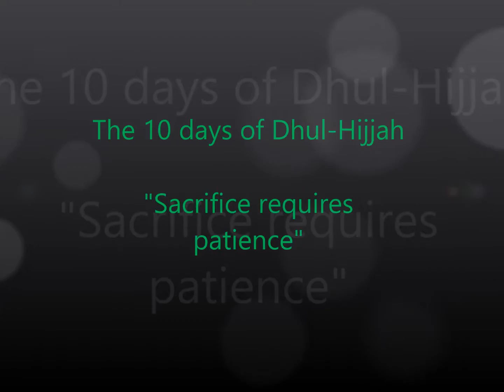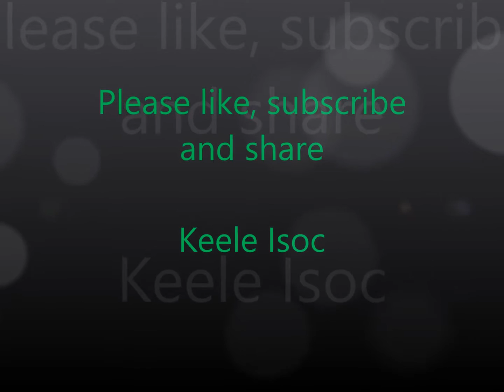Sacrifice requires Patience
As we have entered the blessed first 10 days of the month of Dhul-Hijjah, brother Omar Alhatimy reflects on the true meaning of sacrifice...